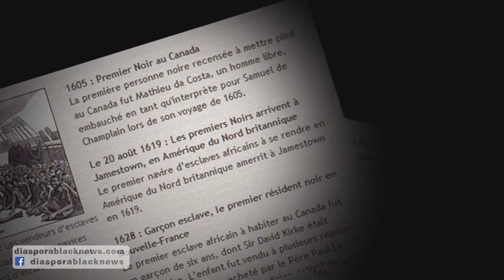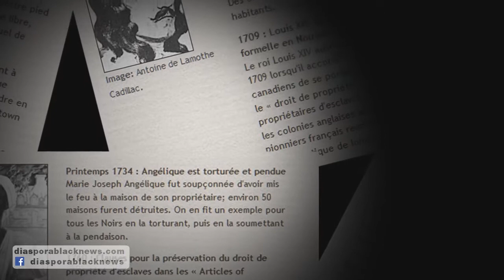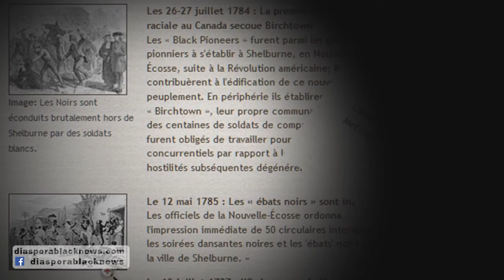Diasporablacknews: 5 min d' histoire des premiers noirs au Canada, partie 1